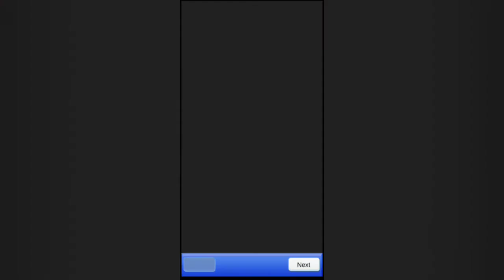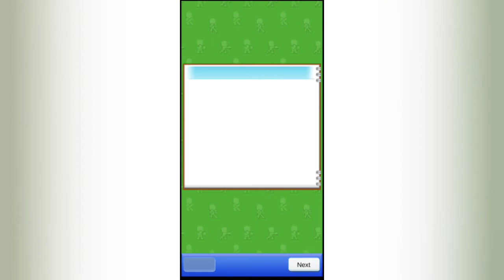VS Mr. Kairo | Boxing Gym Story Gameplay Walkthrough (Android) Part 17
Boxing Gym Story Gameplay Walkthrough #17 - In this episode, Silas St. John fought against Mr. Kairo the CEO and won. No commentary.

Introducing a sim with real punch!

Are you the manager this down-on-its-luck boxing gym needs to get back on its feet? Get the town excited about boxing, and more people will start signing up.

Stand by the ringside to cheer on your boxers. You never know how a match will go until the very end!

And don't forget about marketing - fans are the lifeblood of competitive sports!

Rack up more wins, and you'll be able to upgrade your facilities with spa baths, high-class cafeterias, and more. Before you know it, athletes will be lining up to join you!

Hire trainers and hone your boxers' skills until they're ready to take on the world!

Make your gym unique by outfitting it with facilities of your choice, creating the perfect environment for fostering boxing talent.

Don't give up until you get that championship belt!

Enjoy all the thrills of an underdog boxing story in Kairosoft's latest management sim game!